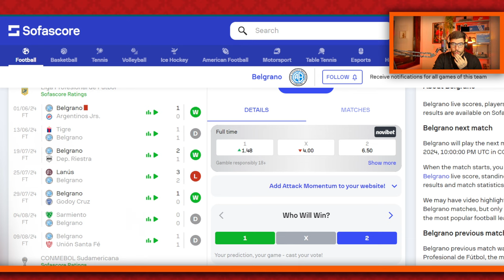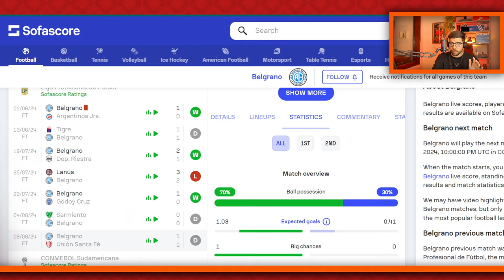- ATHLETICO X BELGRANO: MARTÍN VARINI TEM UMA GRANDE NOTÍCIA PARA O JOGO CONTRA OS ARGENTINOS!